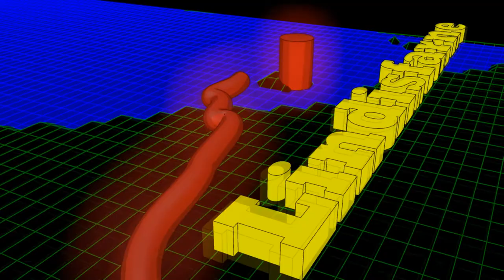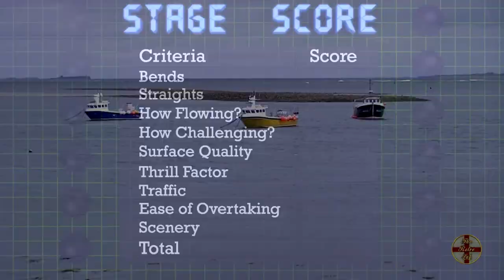Peebles to Lindisfarne - Scottish Borders Adventure - Stage 1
Stage one of the Retro Lab’s Scottish Borders Adventure would see us crossing the border back into England and visiting the Holy Island of Lindisfarne, driving along the A68, A697 and B6353, a distance of 94 miles.
The Holy Island of Lindisfarne, also known as Holy Island, is a tidal island off the coast of northeast England in Northumberland within an Area of Outstanding Natural Beauty on the Northumberland Coast.
Holy Island appears in recorded history as far back as the 6th century when it was seen as an important centre of Celtic Christianity under guidance of Saint Aidan of Lindisfarne, Saint Cuthbert, Saint Eadfrith of Lindisfarne and Saint Eadberht of Lindisfarne with a monastery being founded by an Irish Monk who would go on to be known as Saint Aidan of Lindisfarne in 634.
On the 8th of June 793, Lindisfarne was raided by Vikings, which marked the beginning of the Viking Age.  Lindisfarne’s monks abandoned the island in 875 and took the bones of Saint Cuthbert with them, which are now buried in Durham Cathedral.
In 1550 a castle was built under the orders of King Henry VIII and stones from Lindisfarne Priory were used as building materials. The castle is small by usual standards but featured guns such as one wheel-mounted and one fixed-mount Demi-Culverin, two Brass Sakers and a falcon. The castle was strengthened and re-armed under orders of Queen Elizabeth I, adding artillery platforms. After King James the VI and I had unified the crowns in 1603 the need of the castle declined but a small garrison was still sent from Berwick to protect the island’s harbour.
During the Jacobite Uprising of 1715 Lancelot Errington with his nephew Mark Errington overpowered the three soldiers present and claimed the castle as a landing site for the Jacobite group led by Thomas Forster. Jacobite reinforcements did not arrive before a detachment of 100 men sent from Berwick arrived to retake the castle, the Errington’s held off the attackers for a day before escaping the castle but were later captured at a tollbooth in Berwick and imprisoned, they then managed to tunnel their way out of gaol and escape again.
The Holy Island of Lindisfarne is apparently well known for its mead, which is an alcoholic beverage made with honey and water, sometimes also using fruits, spices, grains and, or hops.
We gave stage one of The Retro Lab’s Scottish Borders Adventure a score of 52 points.
Predictably, this puts stage one at the top of our adventure leaderboard; how long can it stay there?
The score of 52 points is not enough to get this stage onto our overall leaderboard; can any stage from this adventure make it on?

To see photos taken on our adventures please visit our Instagram